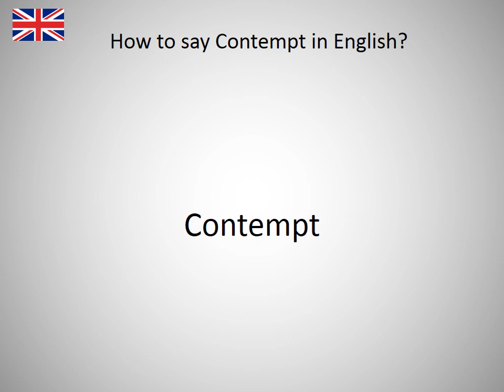How to say Contempt in English?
How to say Contempt in English? Learn the pronounciation Contempt! How to Pronounce Contempt. Expand your vocabulary, learn English words. Practice English online. Use this free pronunciation guide to practice words at a time. Learn English for free. Thank you for viewing, please like or subscribe! hoe om te sê, si të thuash, እንዴት እንደሚናገር, wie sagt man, comment dire, come dire, como dizer, как сказать, nasıl denir, cómo decir, 怎么说, πώς να το πω, hoe zeg je.